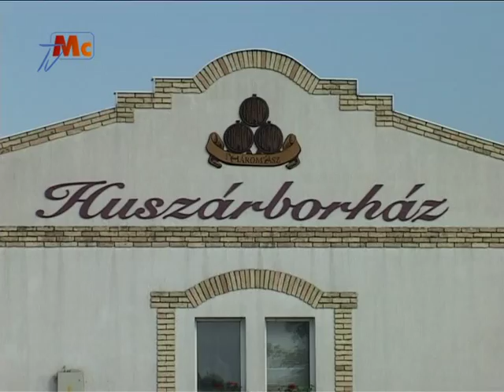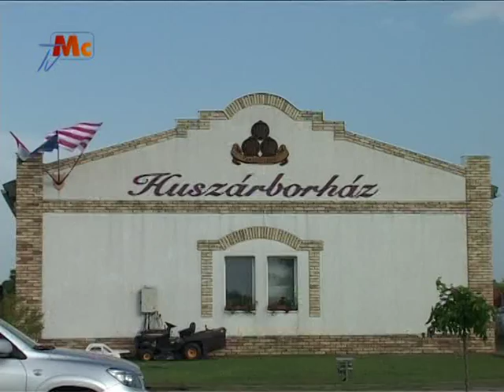Huszár Borház - Orbán-nap 2014